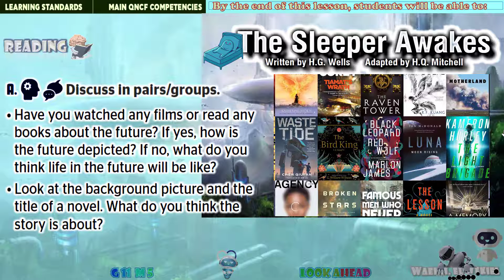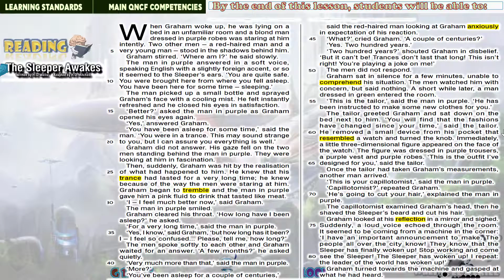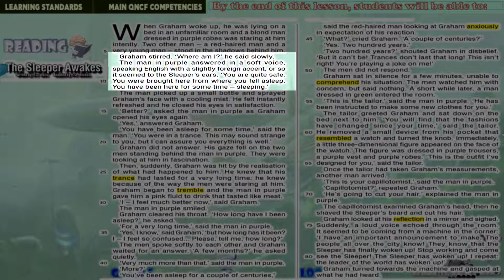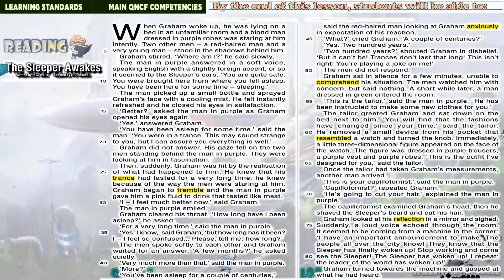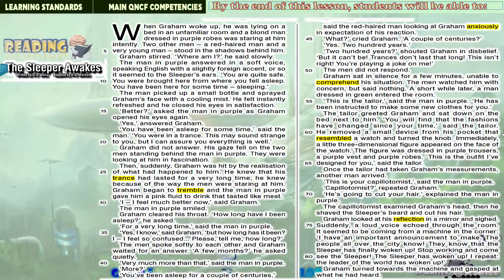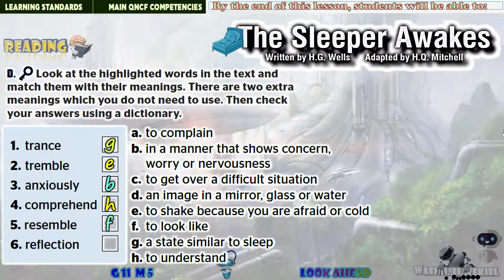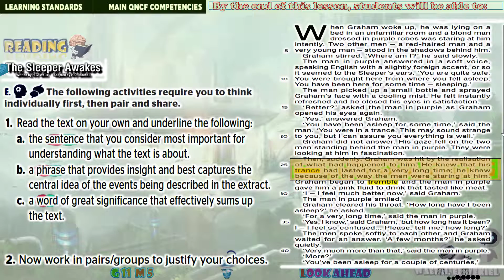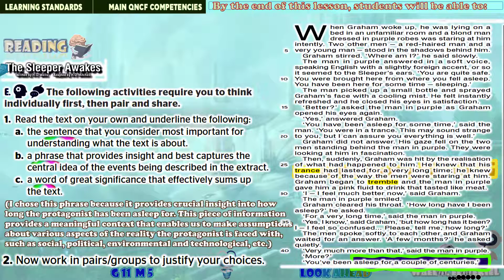G11 U5 READING A